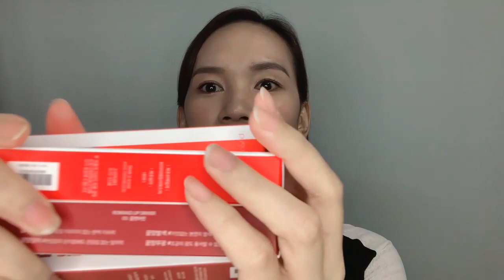ROMAND LIP DRIVER SWATCHES+REVIEW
I hope you like my vid,
To be notified with my new uploads
kindly click the''BELL'' button

and please know that I love and appreciate you!